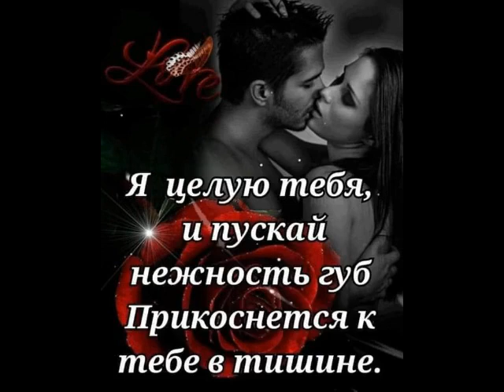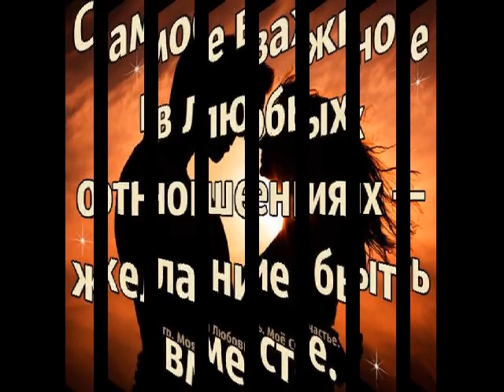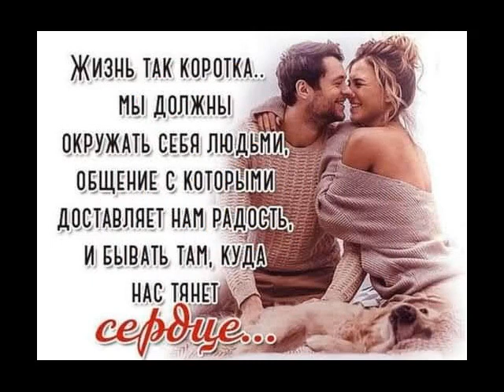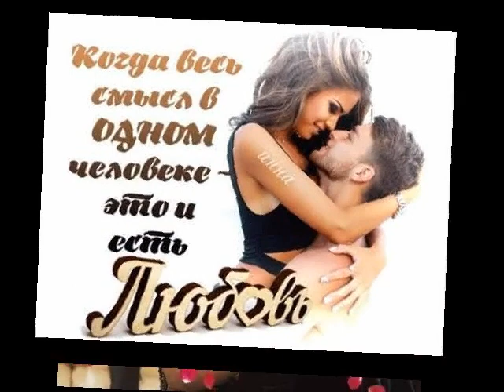Целуй меня нежно* от ТАТЬЯНОЧКИ.)